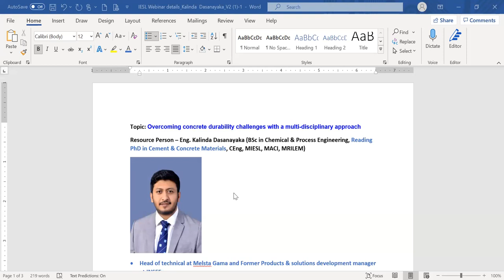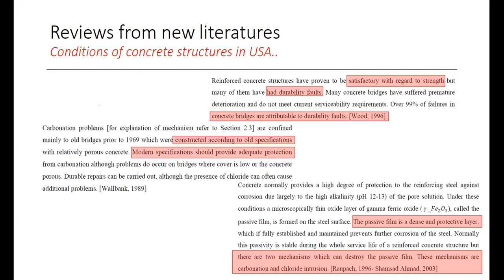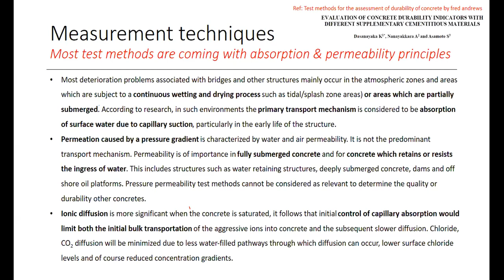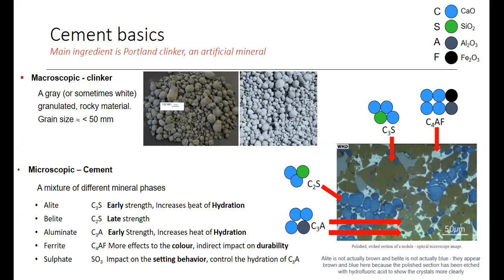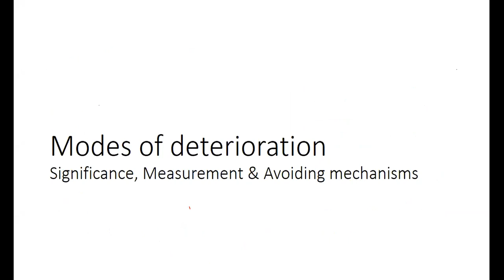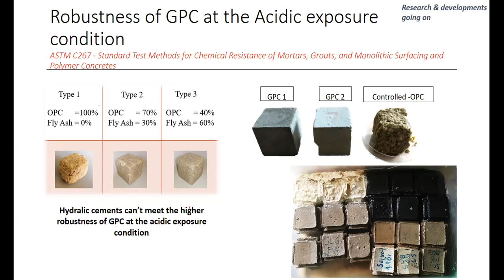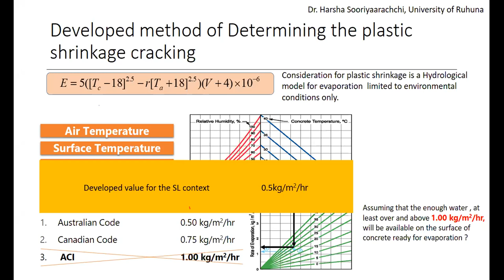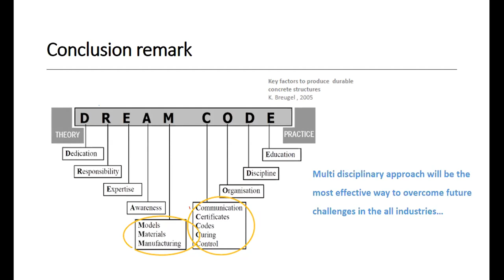CPESC Webinar: Overcoming Concrete Durability Challenges with a Multi-Disciplinary Approach